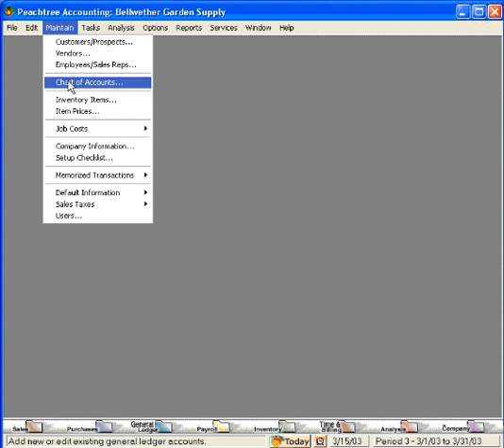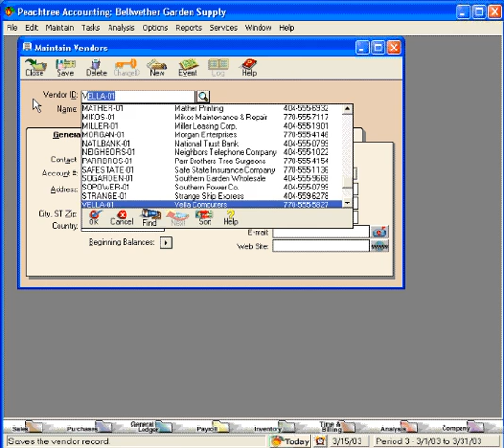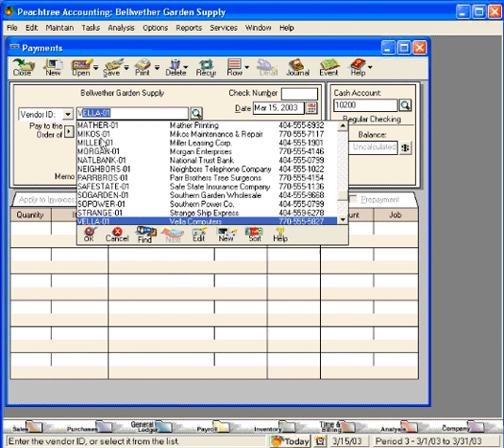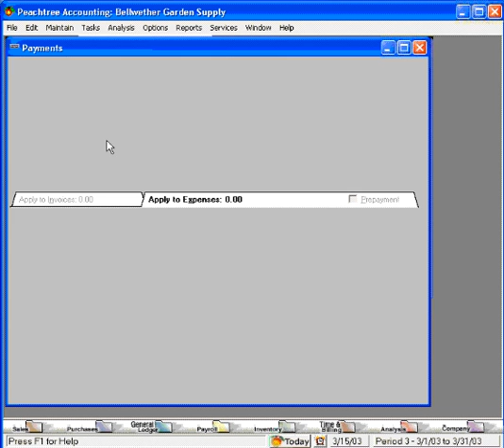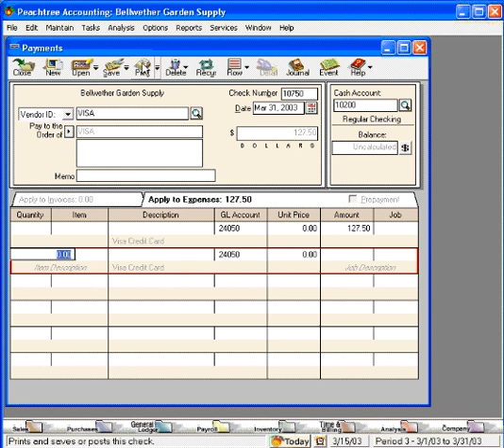5.0-5 Accounting for Company Credit Cards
Peachtree Acconting Software Training by OmniAccountant Narrator - Montgomery 'Monty' Dillavou